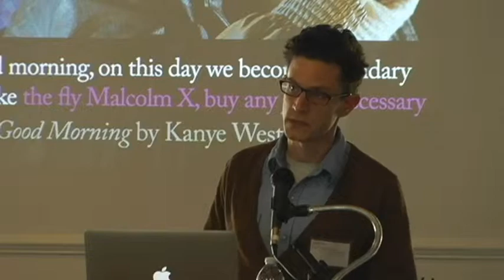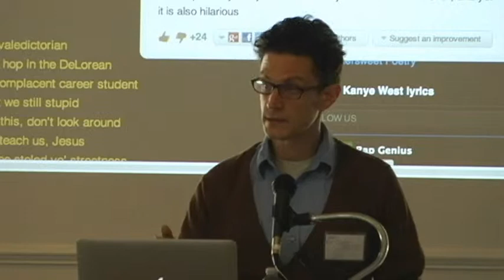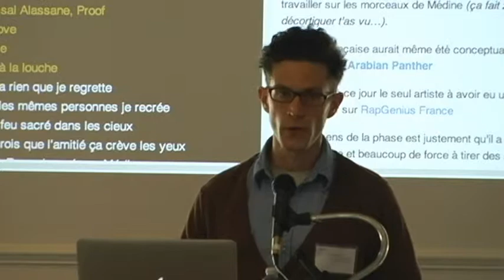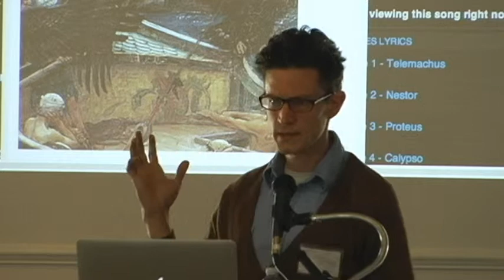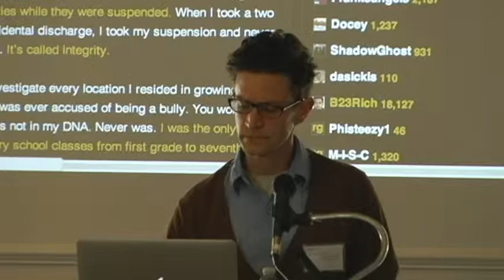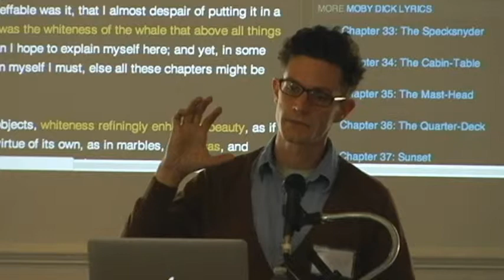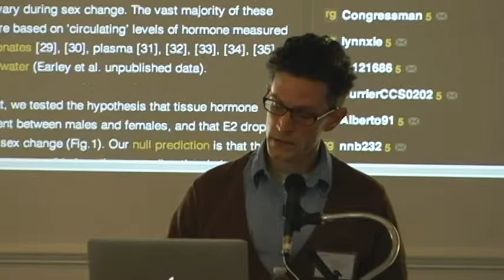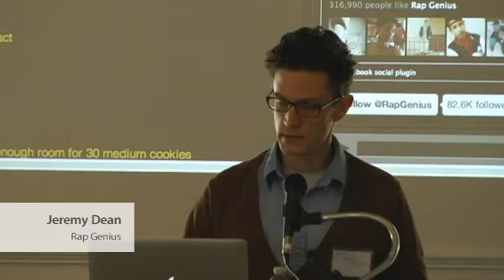Jeremy Dean - Rap Genius @ I Annotate 2013